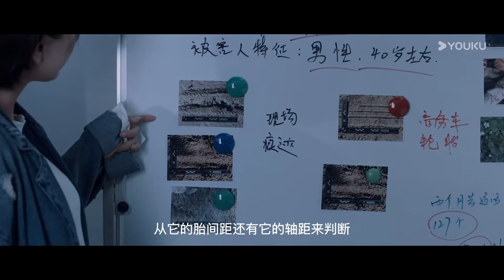ENGSUB【FULL】白夜追凶第一季 Day and Night EP23 | 孪生兄弟共用身份携手破案 | 潘粤明/王泷正/梁缘/吕晓霖/尹姝贻/宋乃刚 | 悬疑犯罪片 | 优酷华语剧场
【白夜追凶 Day and Night】一场灭门惨案，让原本逍遥浪荡的关宏宇成了在逃的通缉嫌犯。身为刑侦支队队长的双胞胎哥哥关宏峰，誓要查出真相，但出于亲属回避的原则，警队禁止关宏峰参与灭门案的调查工作，关宏峰义愤辞职。调任了代支队长的周巡处于破案压力，也为了追寻关宏宇的下落，他设计让离职的关宏峰以“编外顾问”的身份继续参与各大重案要案的调查，而警队所有人都被隐瞒了。由于罹患“黑暗恐惧症”，白天和黑夜出现在警队的“顾问关宏峰”，其实是由孪生兄弟二人白夜分饰，性格迥异的兄弟两人在警队中马脚不断，背负着随时被周巡及各路人马发现的危险，一路侦破了各种大案要案，目的只是想伺机调阅灭门案的案卷查出真相，以还清白。